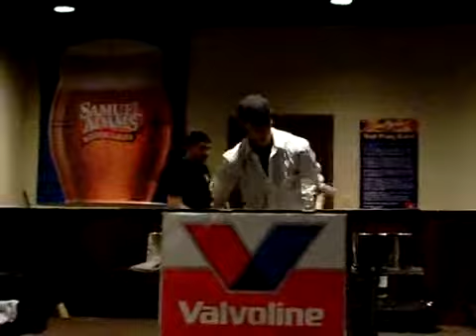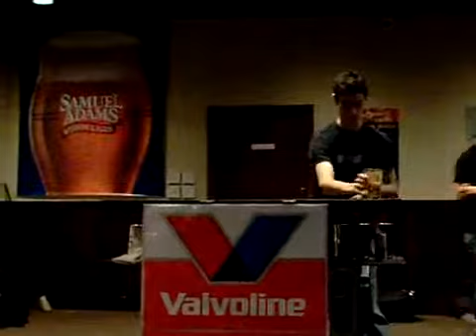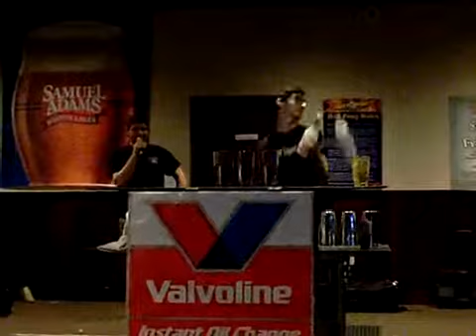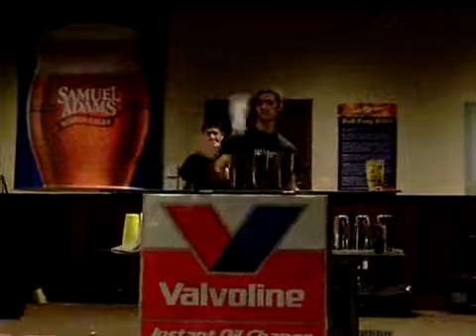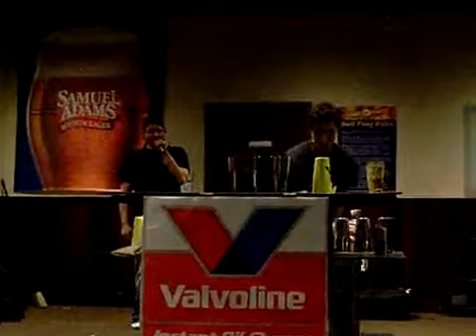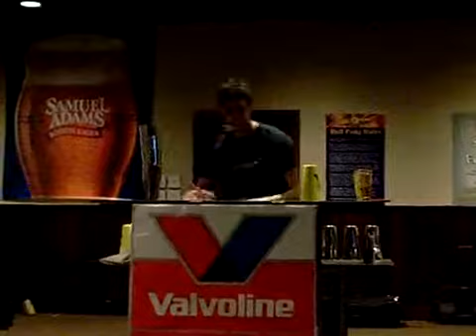Patrick Donnelly - Flair Bartending Show @ BWU Fairfax VA - 2010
Thanks to Jon for video footage!